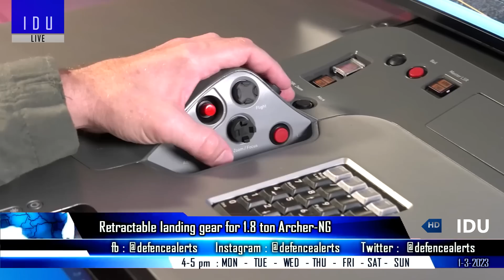Indian Defence Updates : CATS Warrior 1st Flight,AMCA Engine No IPR,PALM-400 Trials,Archer-NG Begins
1. GE wont give IPR or modification rights of their engine for AMCA : Rolls Royce
2. Indian Army to start PALM 400 trials next week.  for the artillery directorate
3. Retractable landing gear provides illustrations of the 1.8 ton
4. HAL plans first flight of CATSWarrior in 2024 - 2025
5. Systems in place to prevent a data breach of India's fighter program : ADA CHIEF
6. Indian Army Signs Deal For Upgraded Track Way With Pune-based Company
7. L&T complains about a lack of govt orders for its shipyards